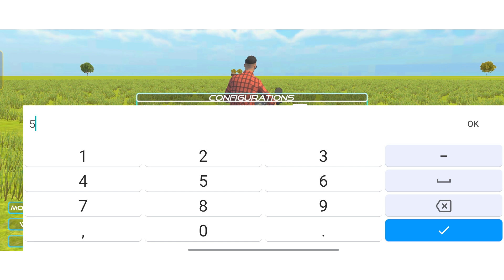How to use this Rx100 settings with Farming mode in Indian vehicles simulator 3d|Indian tractor game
How to use this Rx100 settings with Farming mode in Indian vehicles simulator 3d|Indian tractor game💥tractorgame

Second Channel - @gamerbandeyextra

Fitness Channel - @FitBandey